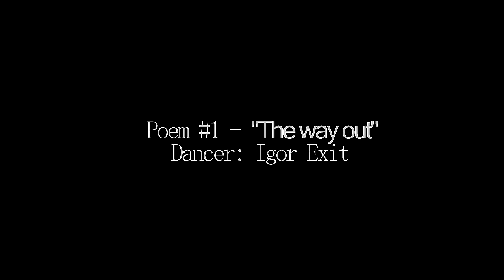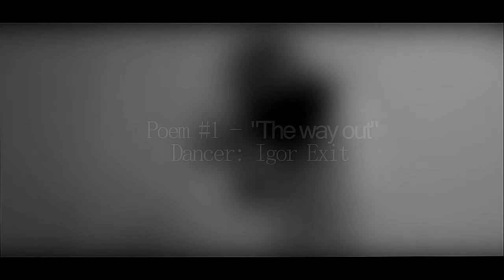"Flow Poetry" / Poem 1 - "THE WAY OUT"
This is the opening episode of the "Flow Poetry" episodes.

In this episode, I share my approach to the music. I think it is better not to dance at all than to dance for the movement. The melody, the music ALWAYS comes first.

We should take our time to listen to the beat, medley and the feeling behind the music.

Introducing you Poem #1 - "THEY WAY OUT"